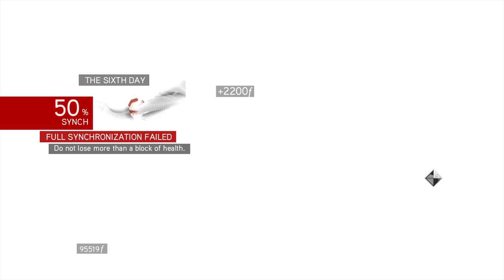Playing and commentaring ac brotherhood. Part 1.